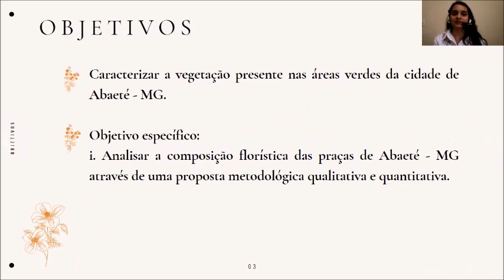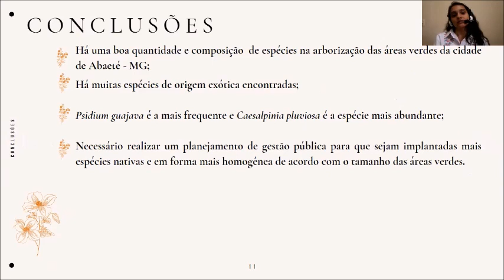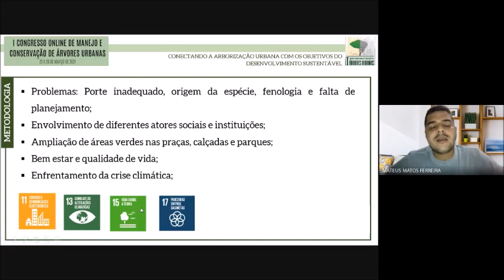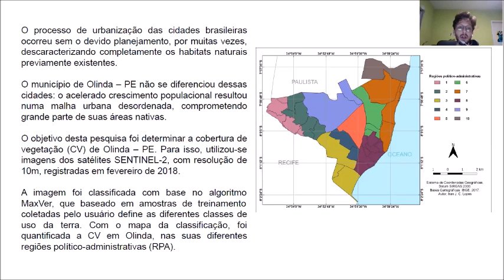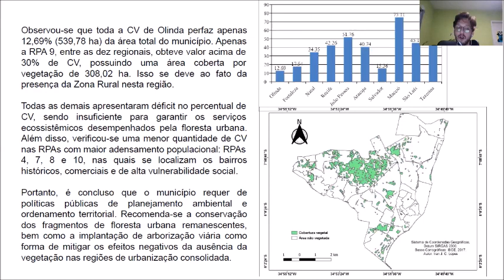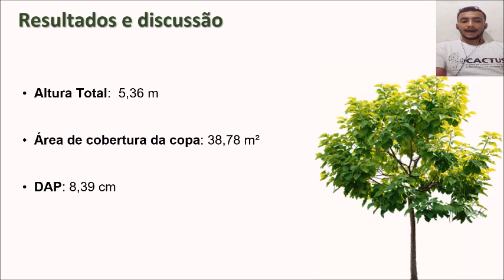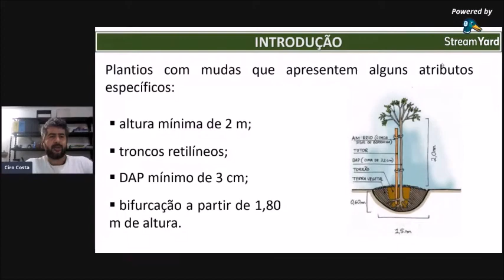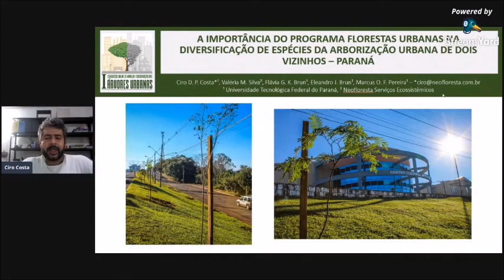Apresentação de Trabalhos (VÍDEO PITCH) – Tema 1: Planejamento da Arborização Urbana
Ordem de apresentações:

1. CARACTERIZAÇÃO DA VEGETAÇÃO DAS ÁREAS VERDES DE ABAETÉ – MG
Bruna Rodrigues de Sousa, Carlos M. Galván Cisneros, Angeline Martini

2. CONECTANDO A ARBORIZAÇÃO URBANA COM OS OBJETIVOS DO DESENVOLVIMENTO SUSTENTÁVEL
Mateus Matos Ferreira, Victor Hugo Oliveira Henrique, Deise Maria Furtado de Mendonça Martins, Marcos Vinicius Meiado

3. DETERMINAÇÃO DA COBERTURA VEGETAL DE OLINDA, PERNAMBUCO
Iran J. C. Lopes, Everaldo M. Lima Neto, Mayara M. L. Pessoa, Eduardo C. Ribas

4. ANÁLISE DA ARBORIZAÇÃO DE UMA PRAÇA URBANA EM PRINCESA ISABEL, PARAÍBA
José Antônio de Moura Sinfrônio, Amanda Crispim Morais, João Sales Bezerra, Pâmela de Jesus Grangeiro Araújo Diniz, Kaio Vinícius de Sousa, Paula Mirelly de Sousa Vieira, Jonatas Tavares da Silva, Vitória Prates Cadogno, Marbson Goulart Antas, Maria de Lourdes Cândido da Silva, Fernanda da Silva de Andrade Moreira, Artur Moises Goncalves Lourenço, Thais de Freitas Morais, Ane Cristine Fortes da Silva

5. A IMPORTÂNCIA DO PROGRAMA FLORESTAS URBANAS NA DIVERSIFICAÇÃO DE ESPÉCIES DA ARBORIZAÇÃO URBANA DE DOIS VIZINHOS – PARANÁ
Ciro Duarte de Paula Costa, Valéria Mariano da Silva, Flávia Gizele König Brun, Eleandro José Brun, Marcus Ovídio de Freitas Pereira